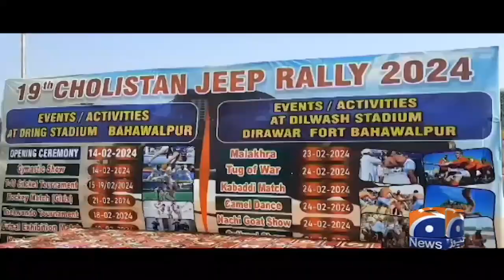19 Cholistan500 Jeep Rally Pakistan Offroad Racing Motorsports Mela Jashan Bahawalpur Derawar Fort